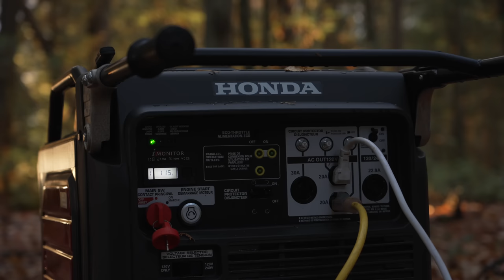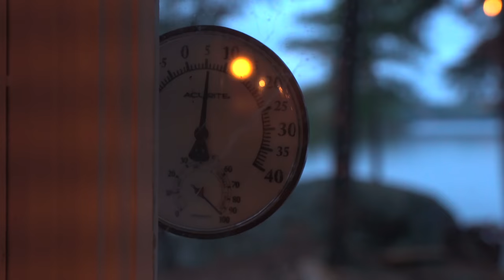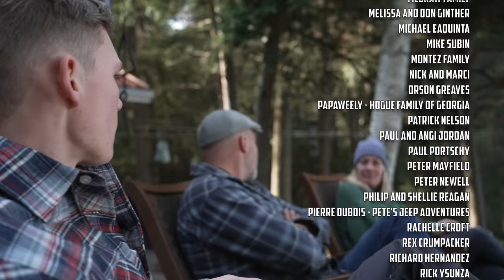WINTER IS COMING | FAMILY PREPARES FOR WINTER IN OFF GRID CABIN // EFRT S7 EP57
GEAR LINKS

Camp life

Long Range America (Auxiliary Fuel tanks)